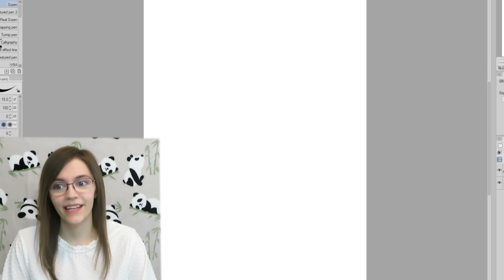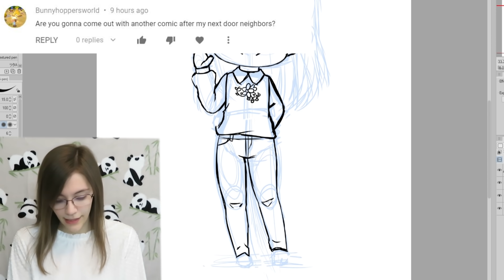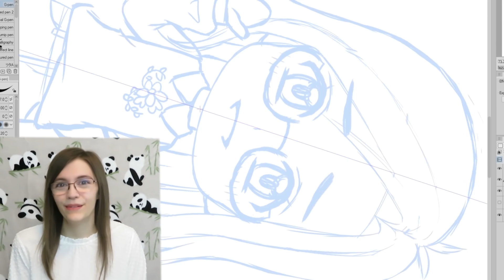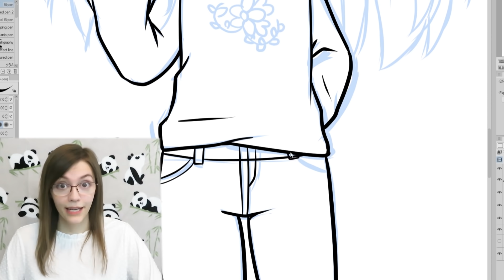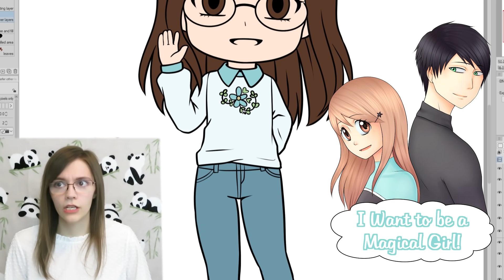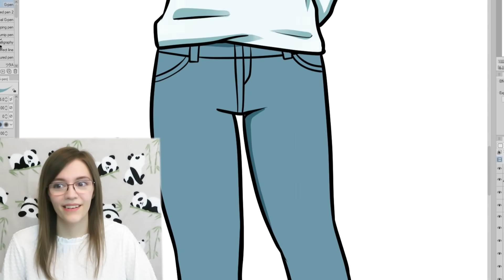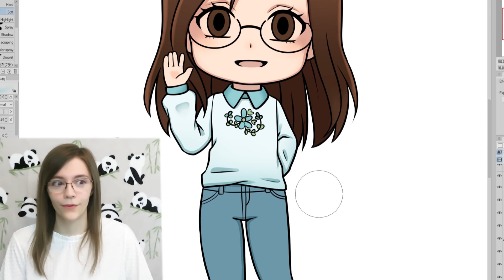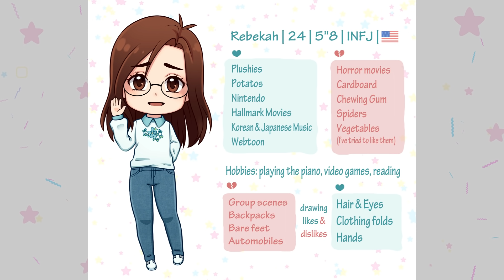Answering Your Questions! | Meet the Artist 2020 | 500K Subscriber Special!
Hello! Thank you all so much for supporting me and for being a part of my life! In this video, I am creating an illustration of a chibi version of myself in Clip Studio Paint. I am also answering your questions like what's it like being homeschooled and having lots of siblings, what webtoons do I like, and can I do a face reveal. Hehe. ^u^

The Autumn Festival
I Want to Be a Magical Girl